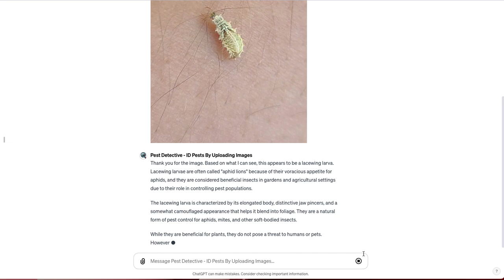Identify Pests Using AI – Custom GPT Pest Professional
Need some help figuring out what pest is causing issues in your life? Let artificial intelligence help identify and eliminate your pest problem. BirdMiteHelp.com has created a custom GPT that can identify a pest by looking at an image and comparing the image to all pest images on the web, instantly. After it identifies the pest, it can help you by recommending treatment options as well as tools and products that help eliminate your pest problem.